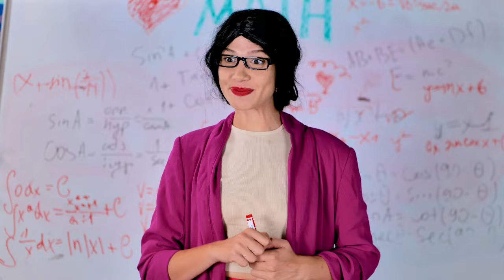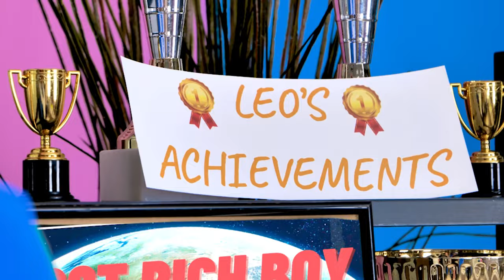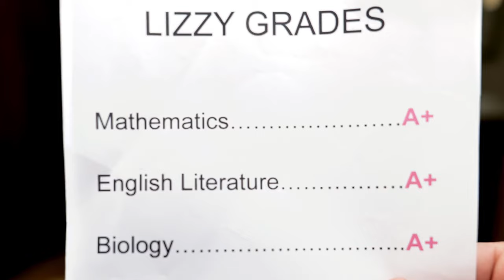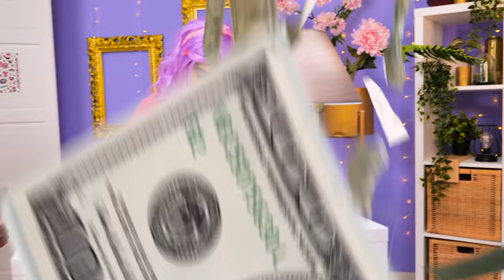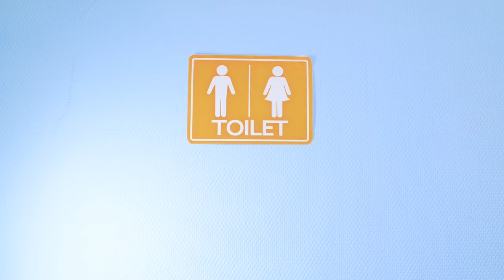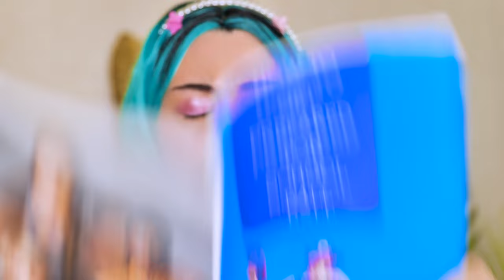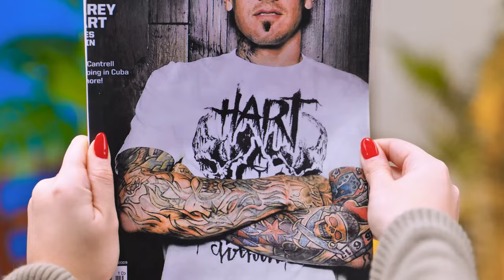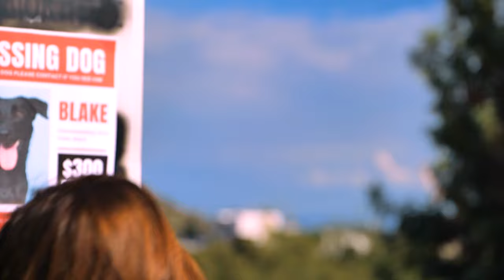Rich Vs Poor Pregnant In The Hospital! Crazy Parenting Hacks & Gadgets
Jump into the world of 'Rich Vs Poor Pregnant In The Hospital! Crazy Parenting Hacks & Gadgets' 🤰👶. This video takes you on a rollercoaster ride through the diverse experiences of expecting moms from different walks of life. Witness how luxury and budget-friendly approaches to pregnancy and childbirth unfold in the hospital setting. From high-end gadgets that make pregnancy a breeze for the rich, to ingenious, cost-effective hacks that the less affluent use to navigate their journey to motherhood, this video is a treasure trove of tips, tricks, and heartfelt moments. Whether it's a DIY baby monitor or a state-of-the-art fetal heartbeat tracker, discover the creative and sometimes hilarious lengths parents go to for their upcoming bundles of joy. Get ready for a mix of laughter, learning, and awe-inspiring maternity magic!